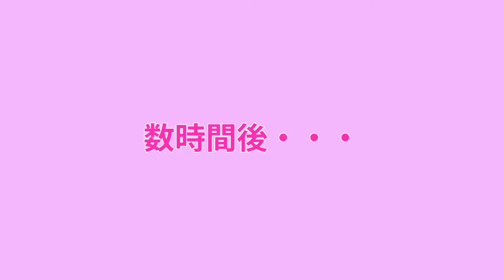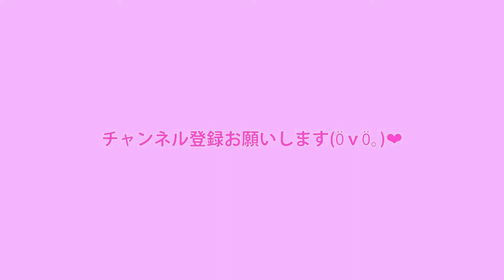1ヶ月半ぶり トリミングで大変身！ 【トイ・プードル Toypoodle】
ずっとトリミングに行けていなかったのですが、やっと連れて行くことができました…！
今回初めて仲間も登場します♪